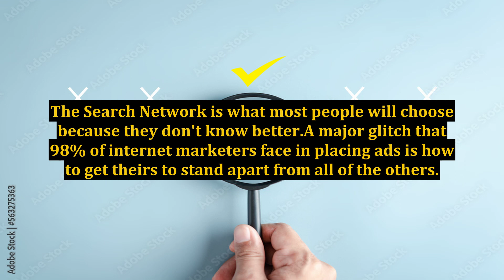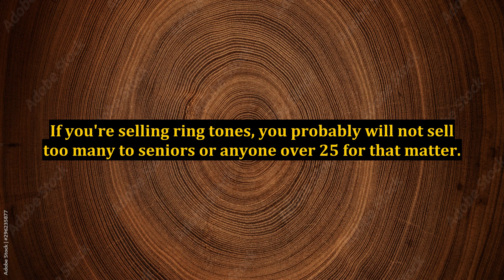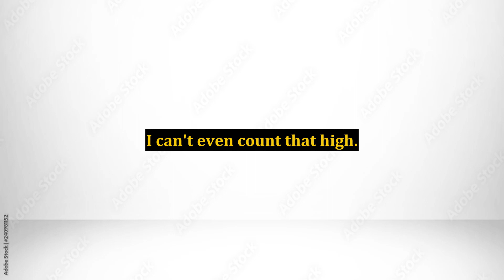Internet Marketing Secrets That They Don't Want You to Know About